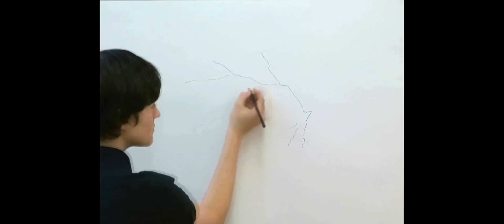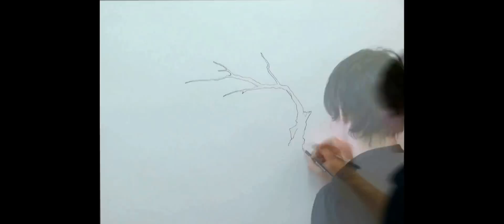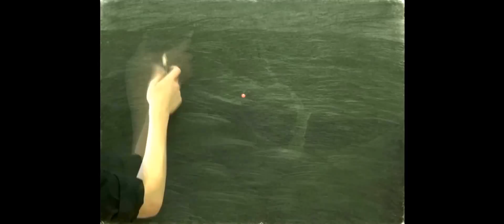Timeart - Hope by Serge Aebi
A loop of my ''speedpainting'' done with coal and graphite on an A1-Format papersheet.
It resembels what humanity is doing to nature. All is dead and colorles, apart from one red, ripe apple, resembling hope and life.